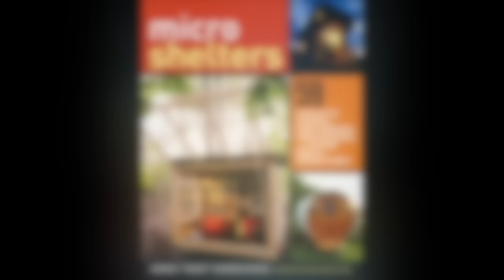Classic Cadillac Car turned into LEMONADE STAND!?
Derek "Deek" Diedricksen comes across a classic Cadillac automobile re-created/repurposed into a very attention grabbing lemonade stand/kiosk at a farmer's market in Taos, New Mexico on his road trip to film unique and unusual tiny homes.